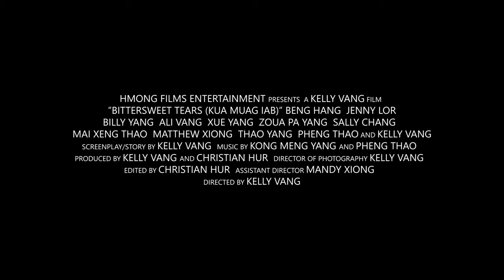BITTERSWEET TEARS (KUA MUAG IAB) Official Trailer 2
BITTERSWEET TEARS (KUA MUAG IAB) is a romantic comedy about a vengeful and bittersweet love between Gaomao (Jenny Lor) and Vong (Beng Hang). Gaomao swears vengeance on Chong Yee Yang (Billy Yang), the man who is responsible for the loss of her parents. She meets Vong, the only son of Chong Yee Yang, and helplessly falls for his charms. Will Gaomao be able to overcome her own heart and take her revenge?

[HMONG]
Kua Muag Iab yog ib zaj dabneeg txaus luag thiab txaus tu siab txog pauj kev chim thiab kev hlub iab siab ntawm Nkauj Mog (Jenny Lor) thiab Voos (Beng Hang). Nkauj Mog ua ib siab nrhiav kev pauj kua zaub ntsuab rau Ntxoov Yis Yaj (Billy Yang) vim yog tim nws, nws niam nws txiv thiaj tau tag sim neej lawm. Nws ntsib Voos, tib leej tub ntawm Ntxoov Yis, thiab qaug rau nws txojkev ntxias. Nkauj Mog puas yuav kovyeej tau nws lub siab thiab pauj kev ntsim siab?

🟥 🟧 🟨 HMONGFILMS.COM  🟨 🟧 🟥

⏹ CREDITS ⏹
HMONG FILMS ENTERTAINMENT presents
a KELLY VANG film "BITTERSWEET TEARS (KUA MUAG IAB)"
BENG HANG  JENNY LOR  BILLY YANG  ALI VANG
XUE YANG  ZOUA PA YANG  SALLY CHANG  MAI XENG THAO
MATTHEW XIONG  THAO YANG  PHENG THAO AND KELLY VANG
Screenplay/story by: KELLY VANG
Director of Photography: KELLY VANG
Edited by: CHRISTIAN HUR
Produced by: KELLY VANG AND CHRISTIAN HUR
Assistant Director: MANDY XIONG
Directed by:  KELLY VANG
Licensed stock music by: ENVATO ELEMENTS
Licsensed stock videos by: ENVATO ELEMENTS AND FILMPAC
Language:  Hmong with English subtitle.

DIGITALLY REMASTERED & RE-EDITED FROM ORIGINAL DVD VERSION RELEASED ON JULY 4, 2011